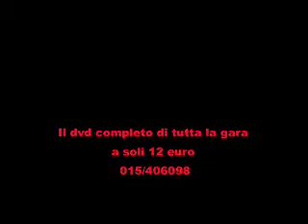POLARIS CUP MALPENSA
Gara della Polaris cup nella pista di Malpensa